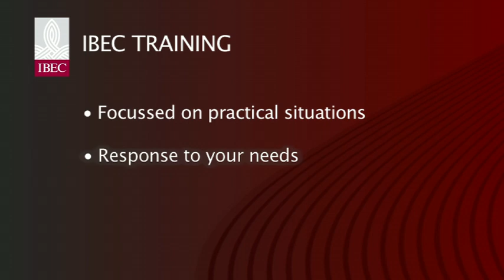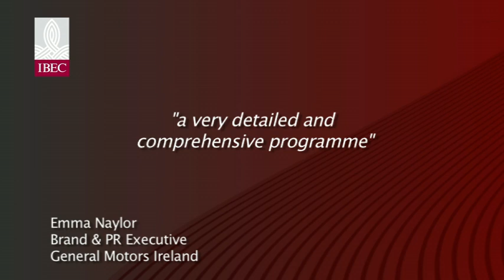IBEC Training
Jenny Hayes, Head of Management Training, discusses the reasons why IBEC Management Training and Development Courses offer better skills to participants and  better value for money.